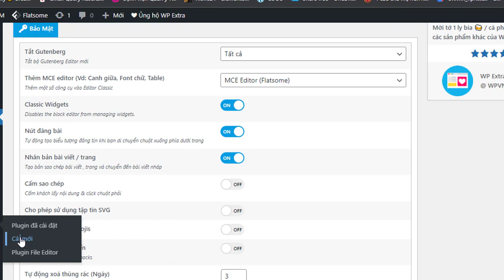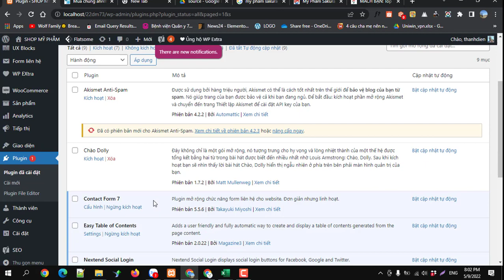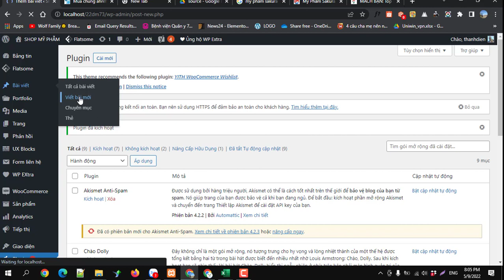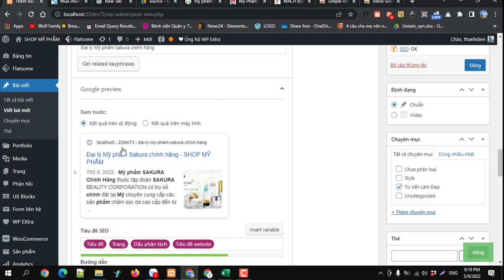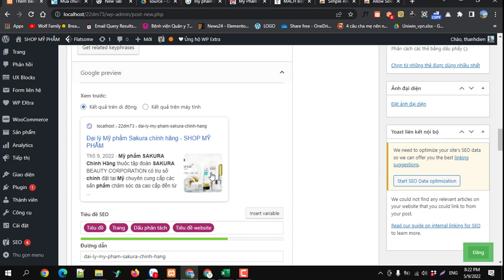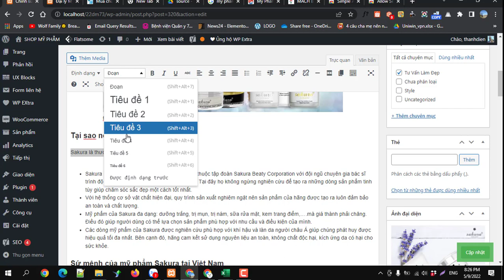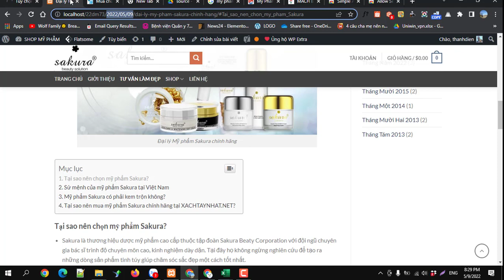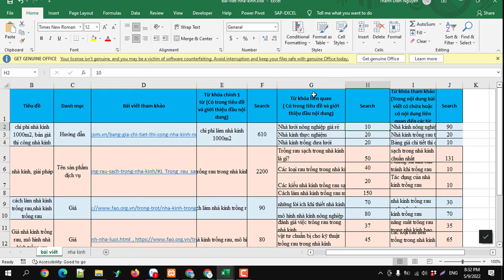Cách viết bài Seo lên top google 100% có mục lục bài viết